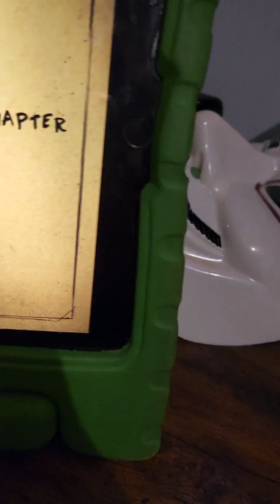bendy chapter 1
coming to chapter 2